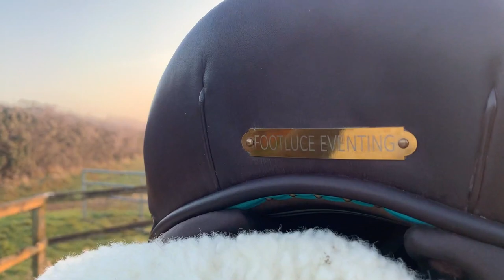RIDING WITH HOUNDS | Dressage on a SHOW JUMPER | Footluce Eventing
In this week's vlog, I am taking you along with me for my day off work, where I organised to do many horse-related activities... including exercising the hounds, dressage with a class show jumper- turned hunter, plus riding Laragh too- all in the RAIN!!

Once again thank you for tuning in, I'm loving sharing my adventures with you all. If you have any suggestions for future vlogs, or if there's anything in particular you would love to see, reply in the comments below and I will try my best to make it happen (within reason of course!)

Next time i'll be taking you ARENA EVENTING!!! So make sure you tune back in soon 💙